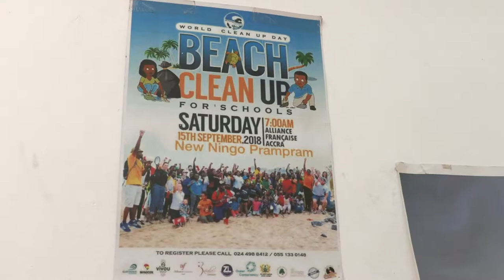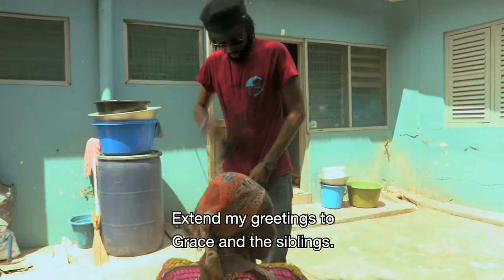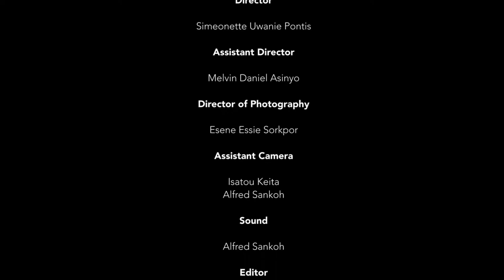PLASTIC MAN (English subtitles)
A short documentary film by Simeonette Uwanie Pontis and Esene Essie Sorkpor.

His work is tough, dirty and important, but hardly paid or recognised - for two years now, Legacy has been committed to recycling plastic in Ghana. This documentary follows the activist in his battle for a less polluted environment that is worth living in.

PLASTIC MAN is one of six films produced in 2019 as a part of „Make a Difference“ - a project by WELTFILME.org, YMCA Ghana, SLADEA, NAEAL, The University of The Gambia and Xchange Perspectives e.V. With financial support from the German Federal Ministry for Economic Cooperation and Development (BMZ) and Bread for the World.